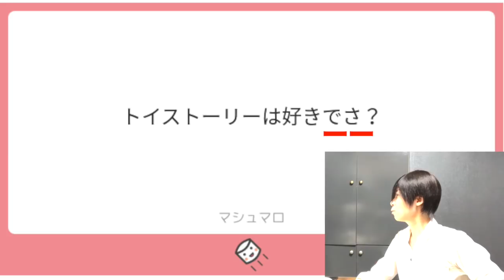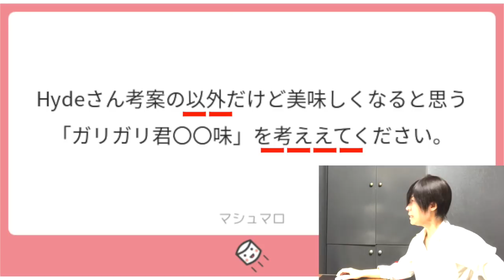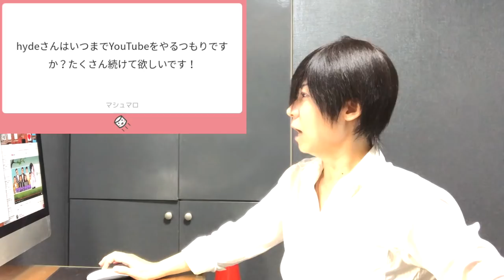質問コーナー8 みなさんから頂いた質問に答えます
【ハイドのホームページ】

【ハイドと会って話したい方はこちら】
ハイドがオフィスで直接会って、お悩みやお話をお聞き致します。

【ハイドと電話で話したい方はこちら】
★ 好評です ! ハイドと電話でお話をしたい人は誰でもどうぞ。「動画の感想を直接伝えたい」「眠たくなるまで一緒にしゃべって」「声が聞きたい」など、色々自由にご利用頂いています。

【ハイドに電話で心の相談をしたい方はこちら】
★ 好評です ! 誰にも言えない心のお悩みをハイドに話してみませんか? 職場でのツラいことや、人間関係のや家族の悩み、恋愛相談、進学のお悩みなど、なんでもお聞き致します。

【ハイドにメールで心の相談をしたい方はこちら】
★好評です ! 誰にも言えない心のお悩みをハイドに話してみませんか? 職場でのツラいことや、人間関係のや家族の悩み、恋愛相談、進学のお悩みなど、なんでもお聞き致します。メールは24時間以内に返信致します。

【オリジナルグッズ販売サイト】
コーヒーカップ、スマホケース、ノート、ブランケット、バッグ、Tシャツなど、ここでしか買えないHyde Channelのグッズがたくさん !

【マシュマロメッセージボックス 】
Hydeへのメッセージや質問はこちらへ。面白い質問やメッセージは、もしかしたら動画で紹介されるかも?